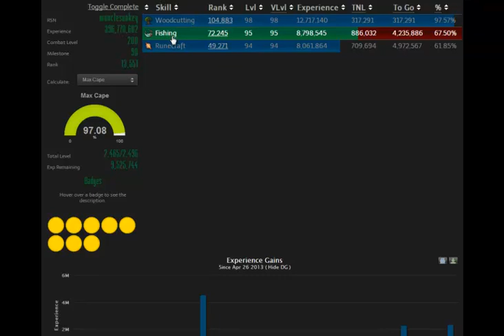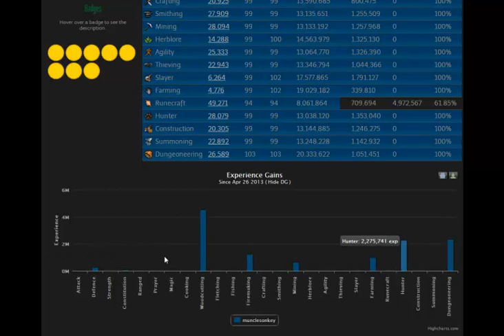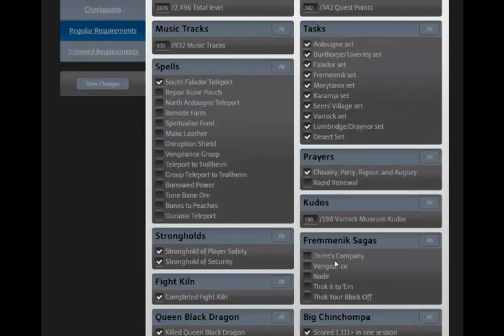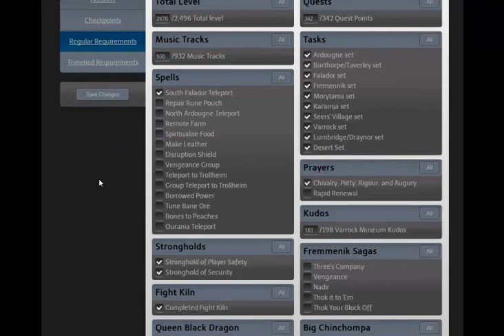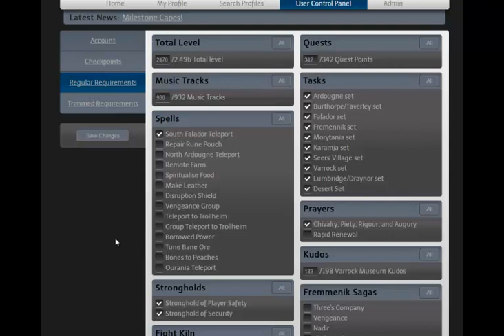Road to the Max Cape Episode 22 - I'm Nearly There!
Got a few 99's for you guys this episode. If all goes well this will be the second to last RTMC episode, and then it will be time for the Completionist cape.

To cheer me on my journey,